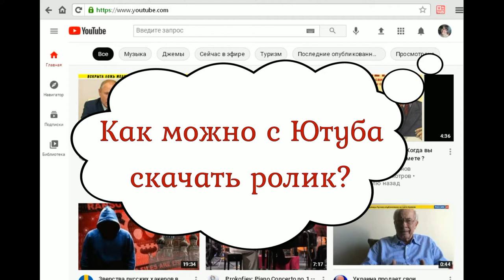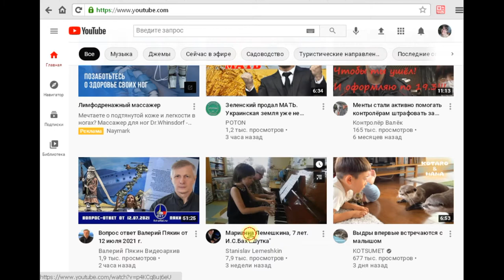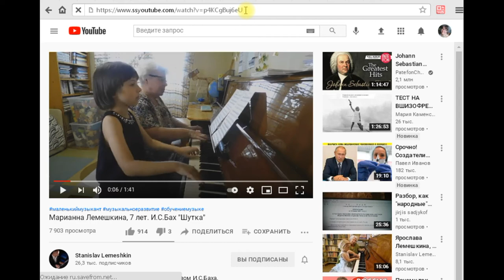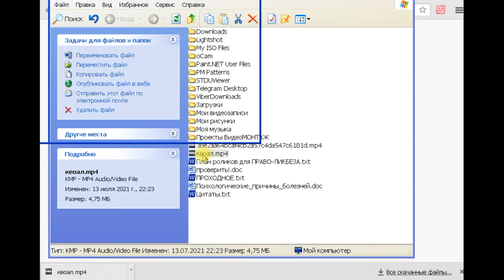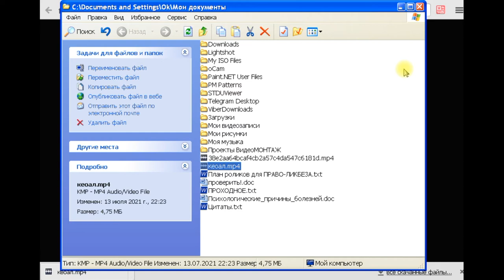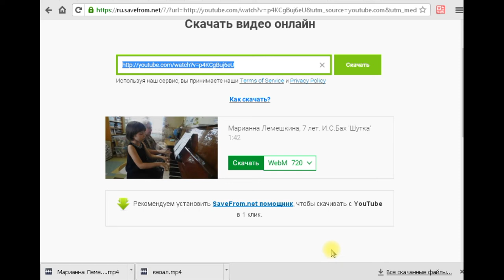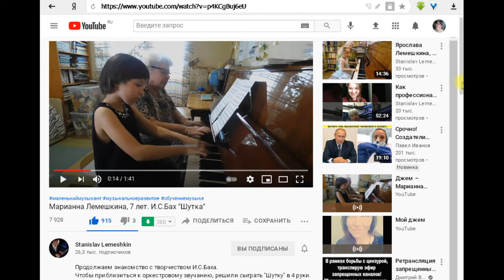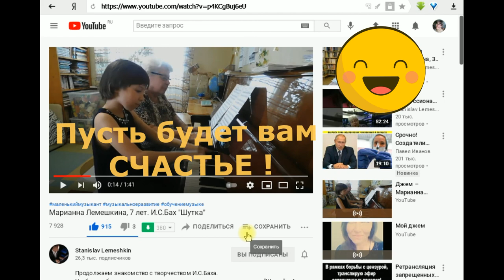Как можно с Ютуба скачать ролики.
Описываются и показываются ДВЕ возможности скачивания нужного вам ролика с площадки Ютуб. Очень подробно ))

Выразить благодарность и оказать помощь каналу:
Кошелек Яндекс Деньги (Ю-мани):  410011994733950
Карта VISA: 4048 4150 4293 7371
Карта МasterCard:  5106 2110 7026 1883